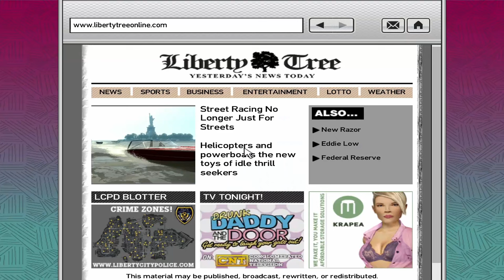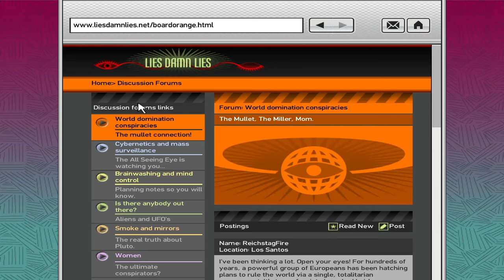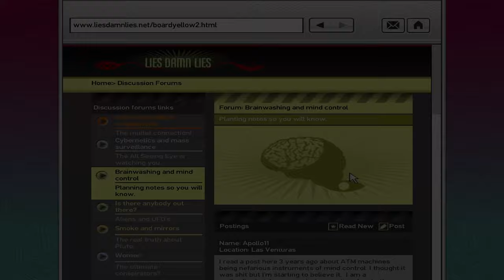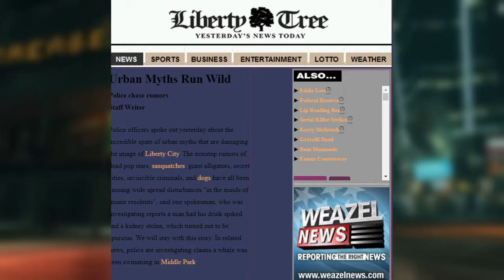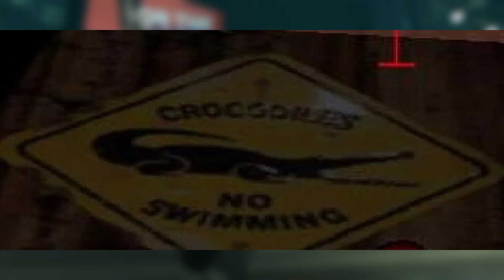GTA 4 Gizemleri - RATMAN, ZOMBİLER, VAMPİRLER...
GTA 4 gizemleriyle ve karanlık havasıyla bizi dört bir yandan kuşatan bir oyundur. Aleminyum şapkalı delilerin kurduğu komplo teorileri oyunun içindeki internet sitelerini, televizyon kanallarını ve gazete haberlerini her daim meşgul eder. Terk edilmiş binalarda, sislerin çöktüğü mezarlıklarda ve yeraltının karanlık ve dar tünellerinde zombilerin, hayaletlerin, vampirlerin ve daha tarif edemediğimiz sayısız yaratığın söylentileri dolaşmaktadır. Gelin GTA 4 içindeki bu gizemli varlıklar hakkında konuşalım. Merhaba dostlarım ben Serdar ve GTA 4 Gizemleri’ne hoş geldiniz!

00:00 Sprunk Fabrikası Hayaleti
01:55 Zombiler
02:52 Şehrin Kalbi
03:53 Area 53 ve Komplo Teorileri
05:09 Dukes Mezarlığı ve Vampirler
06:29 Gizemli Gazete Haberi
07:47 Ratman